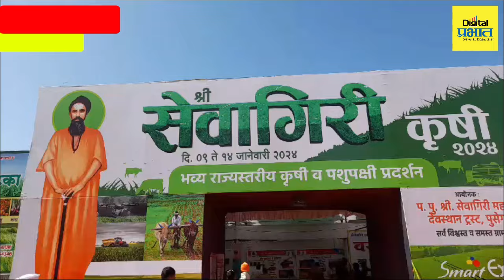सातारा – सेवागिरी कृषी प्रदर्शनाचे सीमोल्लंघन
राज्याच्या कानाकोपऱ्यातील शेतकऱ्यांच्या बांधावर पोहचला कृषिजागर , पुसेगावचे कृषी प्रदर्शन लय भारी!